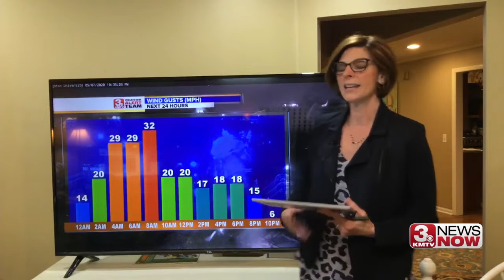3 News Now Latest Headlines | May 7, 10pm